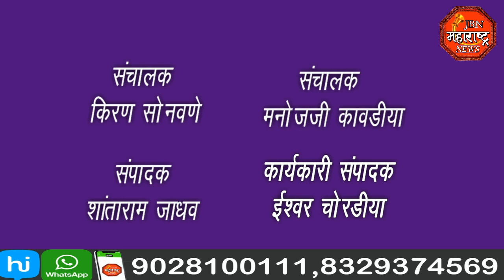jbn maharashtra news jalgaon 1